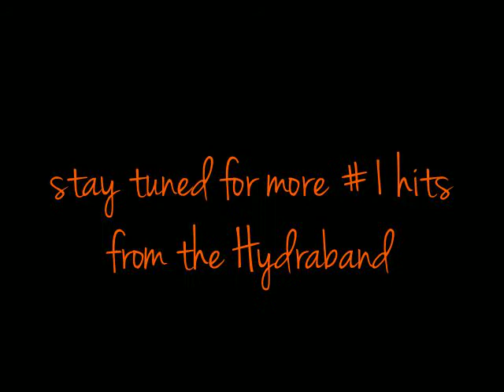The Hydraband: Pilla, Gabbar Singh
The Hydraband, the next big thing to come out of Hyderabad, India, has made their first tribute song. Presenting Gabbar Singh's Pillaa.

Our singing starts at 55 seconds.